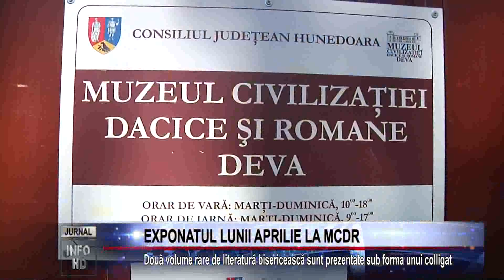Exponatul lunii aprilie 2015: Colligat, literatură bisericească a vicarului Petru Pavel Aron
Exponatul lunii aprilie 2015 face parte din colecţia de carte veche a MCDR, fiind reprezentat de un colligat, ce conține veritabile mostre de literatură bisericească originală. Practic este vorba despre două cărți legate împreună ce au fost reeditate la Blaj, în anul 1816. Primul volum, „Floarea  adevărului pentru pacea şi dragostea de obşte”, publicat inițial în 1750, este o lucrare realizată de vicarul Petru Pavel Aron şi de călugării erudiţi stabiliţi în Mănăstirea Sfânta Treime din Blaj. Cel de-al doilea, intitulat „Păstorniceasca poslanie” sau „Dogmatica învăţătură a Besearicii răsăritului” a fost scrisă tot de Petru Pavel Aron şi a fost imprimată în acelaşi centru tipografic la 1760.
Din primele ediţii s-au păstrat doar câte un exemplar din fiecare text: „Floarea adevărului”  în colecţiile Bibliotecii Muzeului Naţional din Budapesta, iar „Păstorniceasca poslanie” în colecţiile Bibliotecii Academiei Române din Bucureşti. Nici din cea de-a doua ediţie nu ne-au parvenit exemplare mai numeroase. Există un exemplar în fondurile Bibliotecii Academiei Române din Bucureşti, altul în cele ale Bibliotecii Academiei Române, filiala Cluj, iar cel expus aparţine colecţiei Bibliotecii Muzeului din Deva.
Restaurarea colligatului a fost realizată în cadrul laboratoarelor de restaurare ale MCDR Deva, în timp ce refacerea elementelor de legătorie la volumul amintit se datorează Muzeului Naţional al Literaturii Române din Bucureşti.